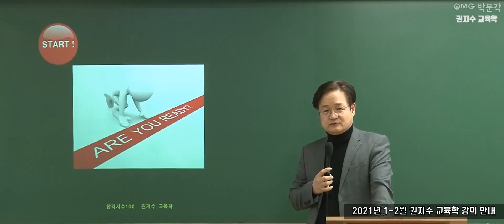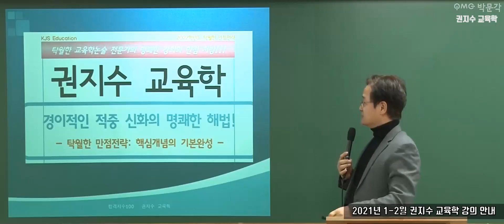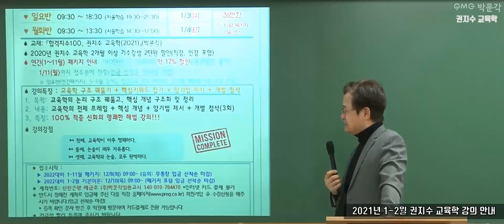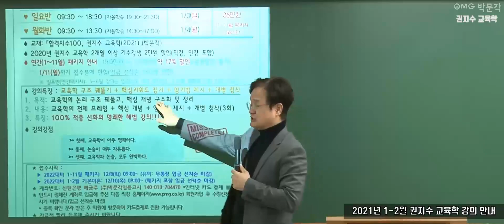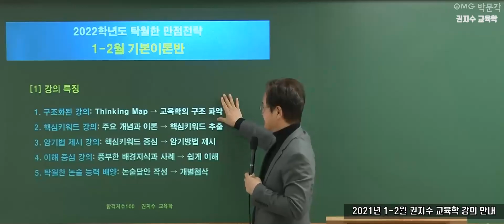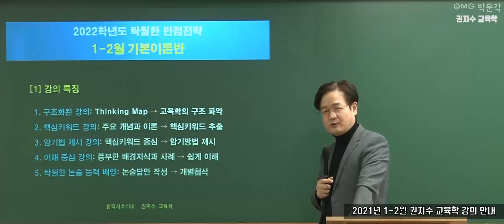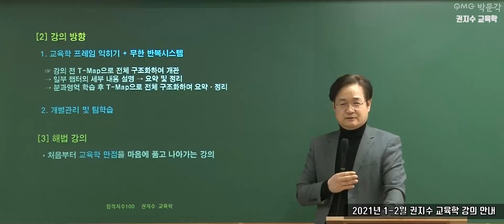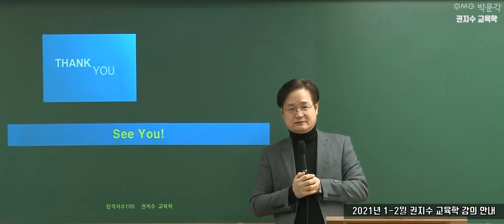[권지수 교육학] 2021년 1-2월 강의 안내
[권지수 교육학] 2021년 1-2월 강의 안내 영상입니다.